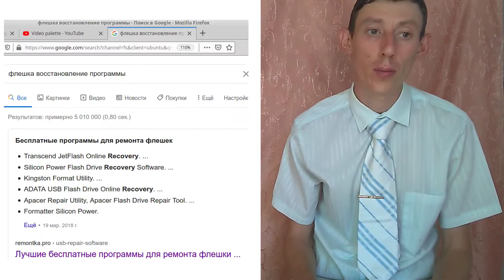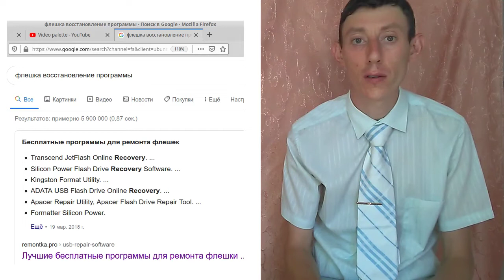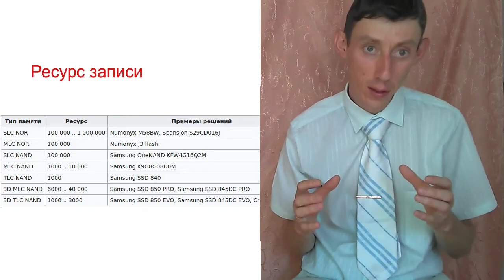Битая флешка периодически не определяется. Решение проблемы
В ролике рассказывается, как можно использовать "битую" флешку, не задействуя  программы по восстановлению. Видео сделано так, чтобы его мог понять пользователь ПК с базовым уровнем знаний. Затрагиваются вопросы связанные с типом файловой системы и размером кластера. Методика. описанная в ролике, не является панацеей. В некоторых случаях придется прибегать к программам по восстановлению.
0:00 Вступление
1:24 Случай флешкой автора ролика
2:01 Файловая система и размер кластера
3:00 Структура флеш-памяти
3:55 Закрытие” битых” участков
4:15 Заключение